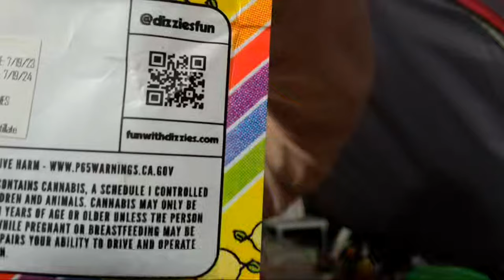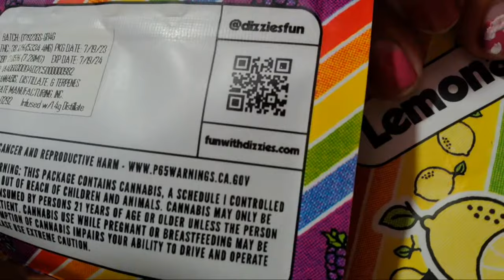I'm so cold, seeking Saint Bernard with the little barrel on the neck type vibez 🐶🥃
Onlycrans:sunshineoil

Any and all ✨tips✨ goes to either groceries, videos/lives, or my green fund 🍃💚

(0 is a zero)